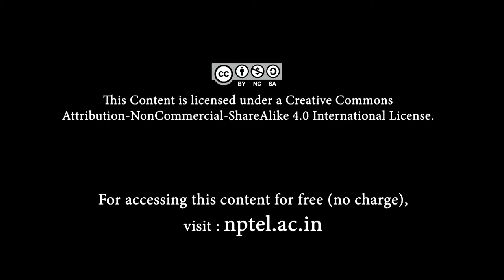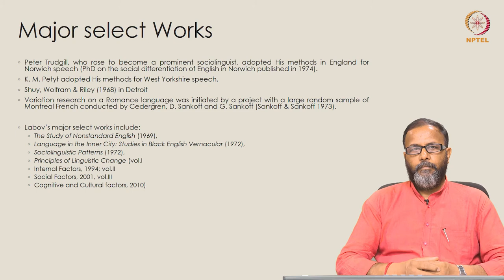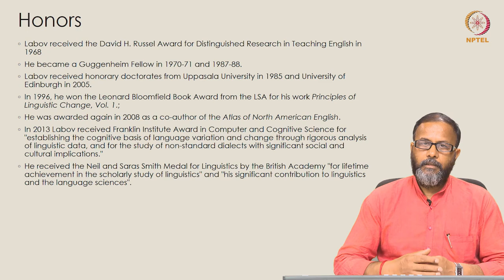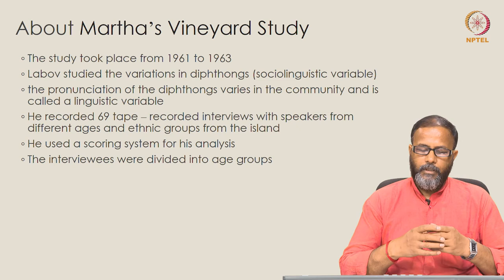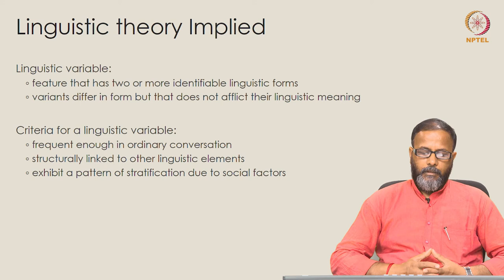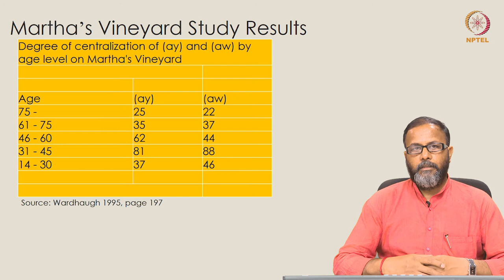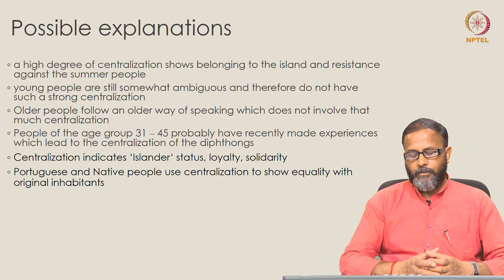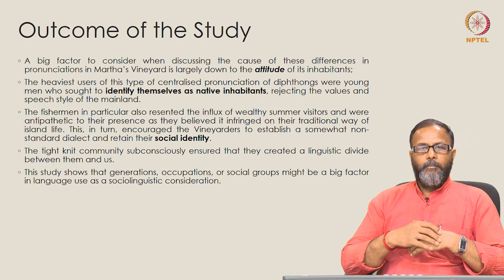William Labov Martha's Vineyard Island Study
Dr. Om Prakash
UP-201312